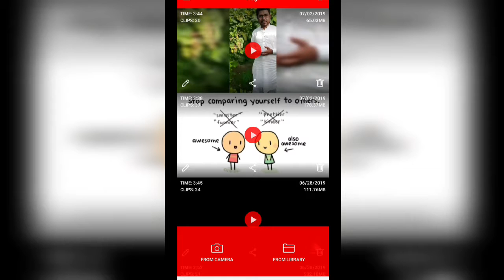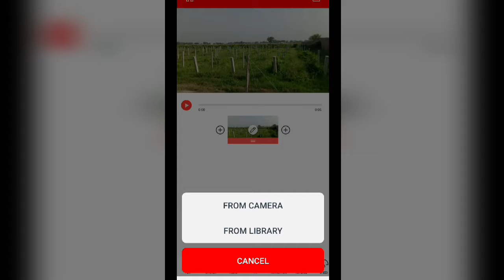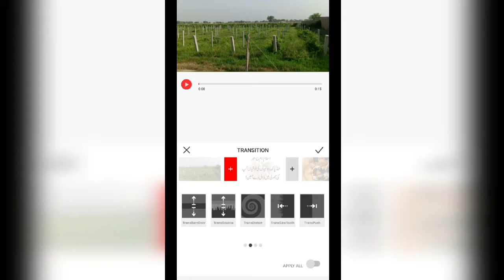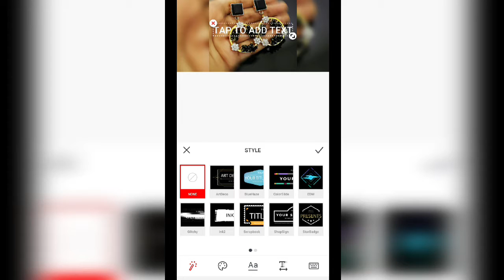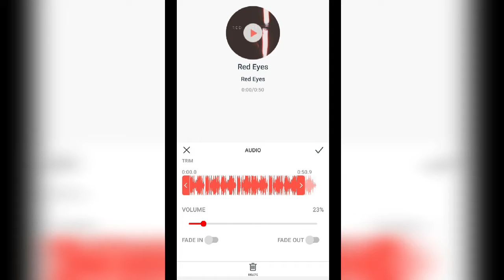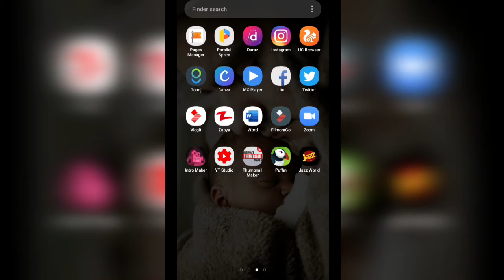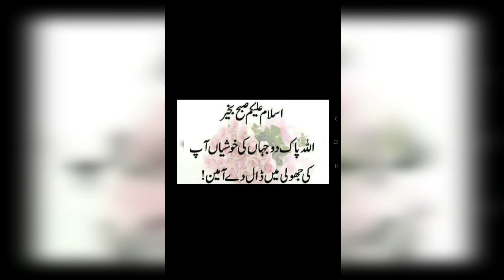How To Edit Videos On Your Smartphone For Free.mobile se youtube video kaise banaye.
Youtube Channel k lye Mobile par videos bnany k lye mukamal asan treeqa urdu language m,